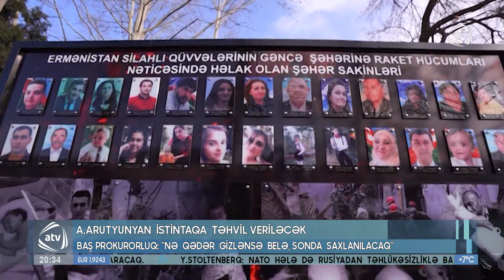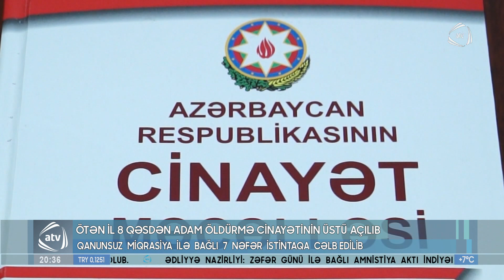Araik Arutyunyan istintaqa təhvil veriləcək